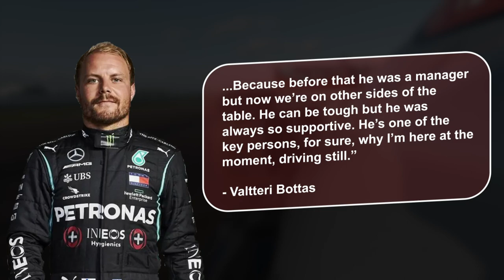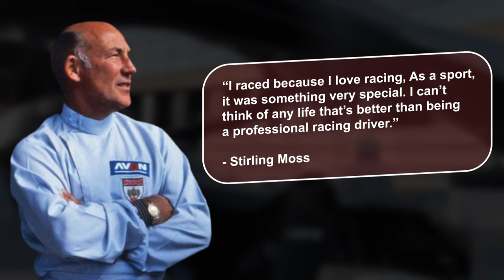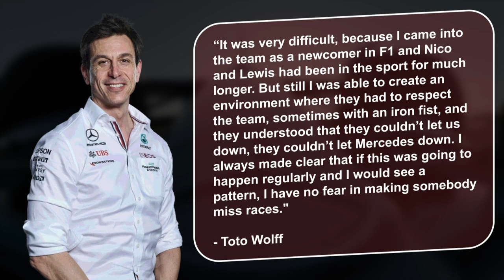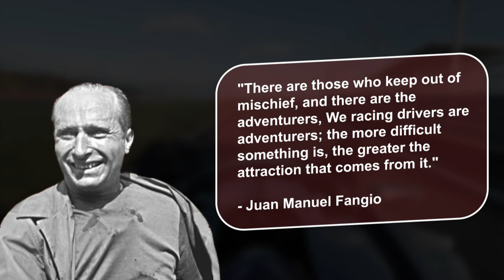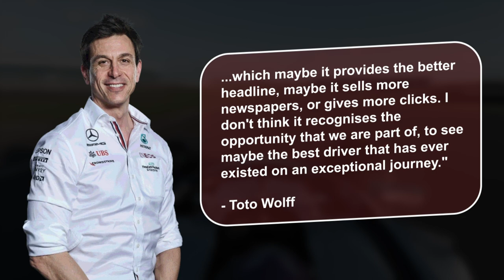Top 5 Mercedes Drivers in F1 HISTORY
All-Time Best Mercedes Drivers

Mercedes has a long history in Formula 1 than any other constructor.

Although it did not compete in the first Formula 1 World Championship in 1950, as Ferrari did, the Silver Arrows legend had already been forged before the Second World War.

This video will look at the top five best Mercedes F1 drivers of all time, their achievements, and how they've influenced the team.

🏎️ What are your thoughts on the drivers we mentioned?
🏎️ Is there anyone you believe should have been on the list?

🔥 Do you love F1? See below 🔥

Amazon Store F1: ➡️

• This video could contain specific copyrighted video clips, pictures, or photographs that were not explicitly authorized to be used by the copyright holder(s), which we believe in good faith are protected by federal